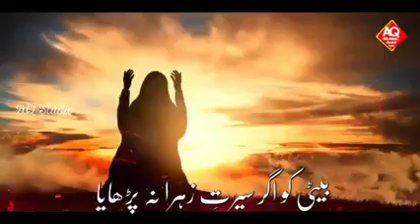beti ko deen sikhao ek behtareen nazam